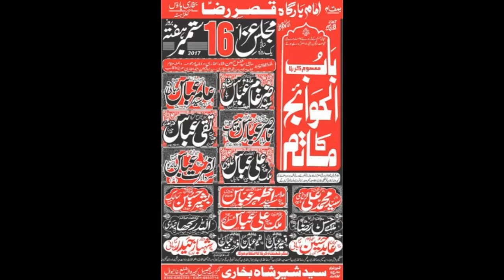Zakir Shahbaz Haider Rabani | Majlis 16 Sep 2017